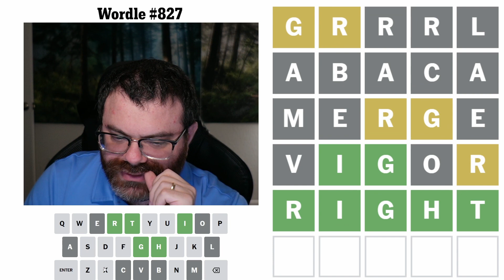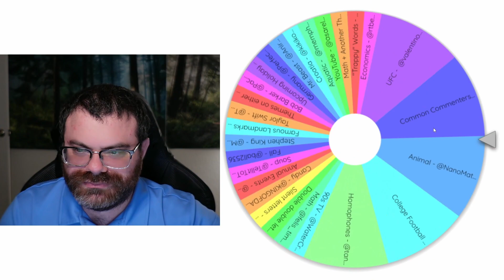I make a error in this one... | Wordle #827 (Sept 24 2023)